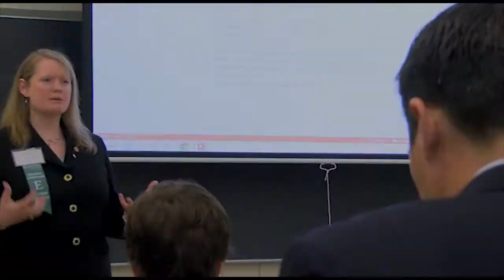EMU: Taking Care of Business | Fay Poissant '98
Fay Poissant, a '98 graduate and recruiter, sits down as part of our Taking Care of Business video series. She talks about finding your passion, the importance of teamwork and relationships!